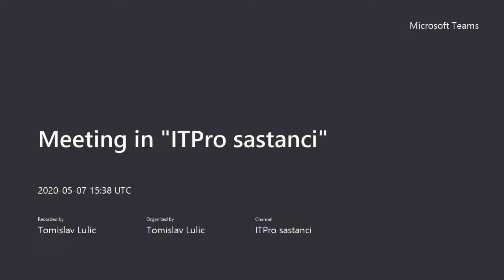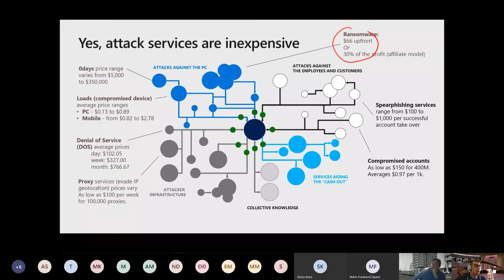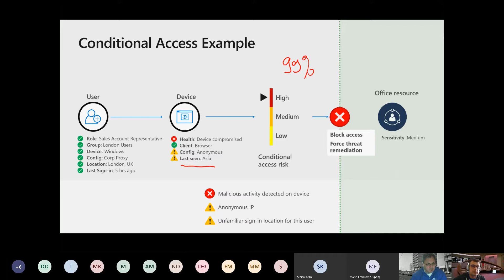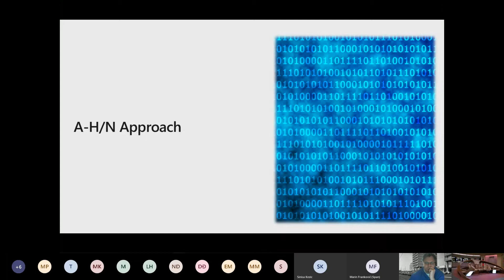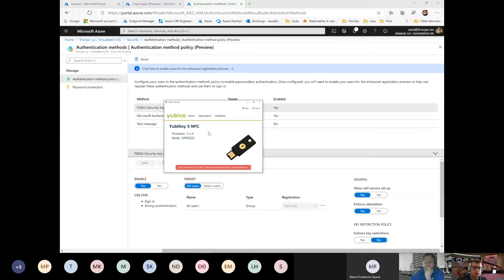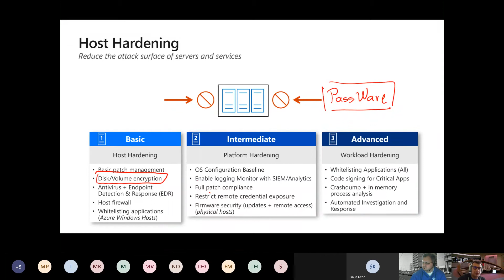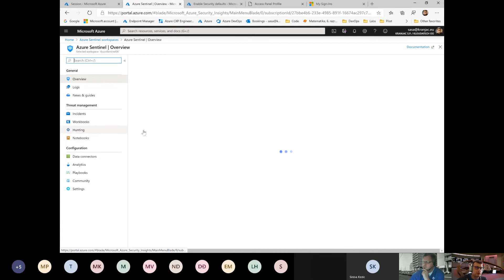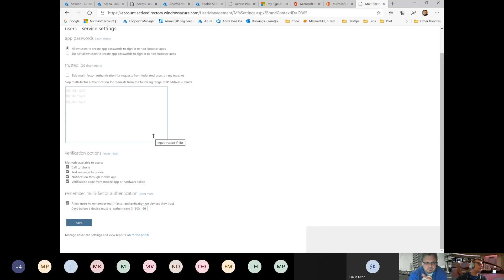Trikovi i savjeti za sigurno Azure okruženje i infrastrukturu - by Saša Kranjac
Sastanak ITPro i EDU ITPro grupe